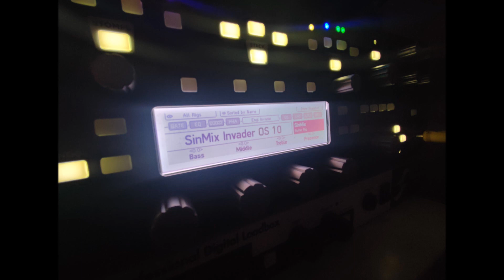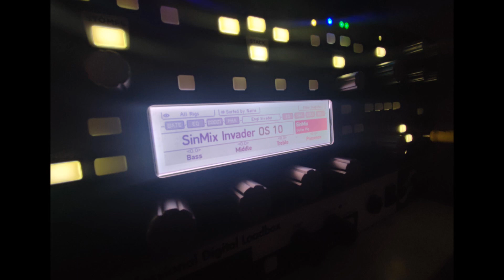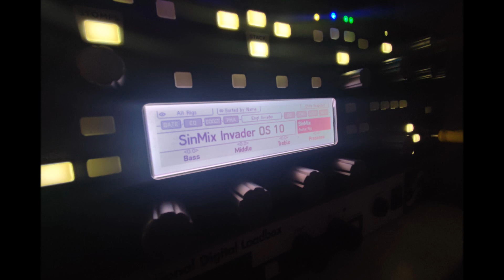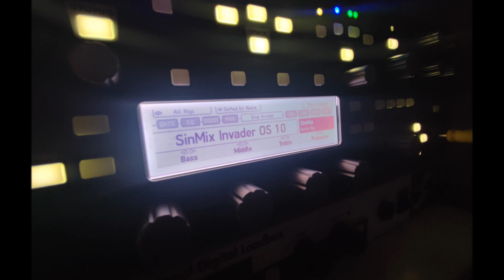SinMix Kemper Profiles - Engl Invader